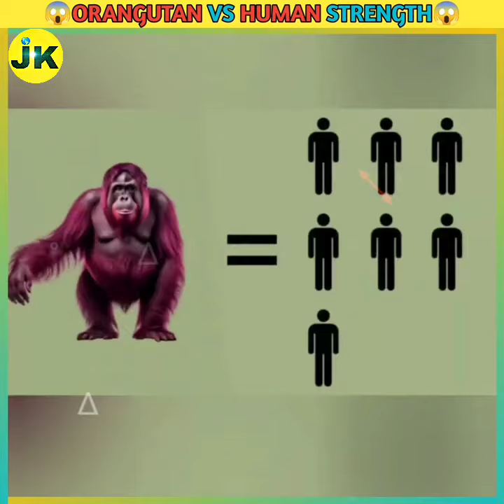💥💥Orangutan V/S Human Strength.😳🤔shortsfact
💥💥Orangutan V/S Human Strength.😳🤔shortsfact @jkexplores545 fact
facts
Telugu Facts
Amazing facts telugu short facts
Top 10 Interesting Facts In Telugu | Facts In Telugu new | Telugu Facts | Facts Forever
Unknown Facts in Telugu Telugufacts Telugushortfacts
Interesting facts in Telugu | unknown facts in Telugu | interesting telugu facts
Telugu Interesting Facts || Facts Shorts Telugu
Very interesting facts in telugu
Top3 amazing facts || unknown facts
Most intresting Amazing facts
Telugu trending-short Videos
Today Viral Shorts
Today Shorts
amazing facts
amazing facts in telugu
interesting facts
unbelievable facts
unknown facts